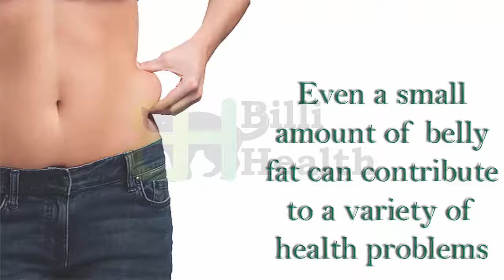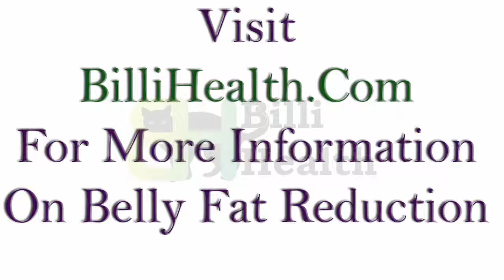Magical Remedy For Belly Fat Reduction | REDUCE BELLY FAT AT HOME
For More Info. Visit:  BilliHealth.Com